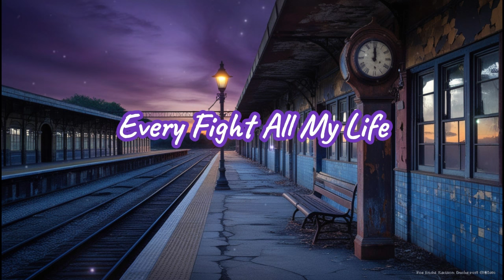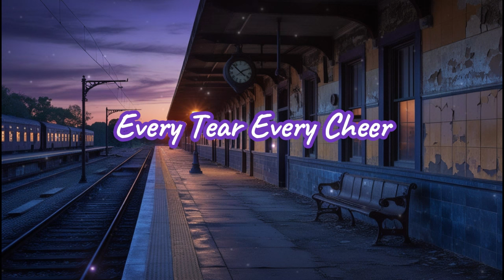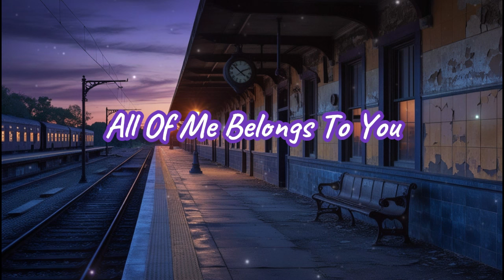All of Me Belongs to You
All my promises all my dreams
All my poems bright moonbeams
Every word every rhyme
All my time love's chime

[Verse 2]
Every heartbeat every breath
Through the days till there's no rest
All my future every fight
All my life in your light

[Chorus]
Every step every true
Smile we share in the blue

[Verse 3]
Every whisper every glance
In your arms take a chance
Every tear every cheer
Close to you I am here

[Bridge]
When the shadows fall around
I'll be there silent sound
Every moment all renewed